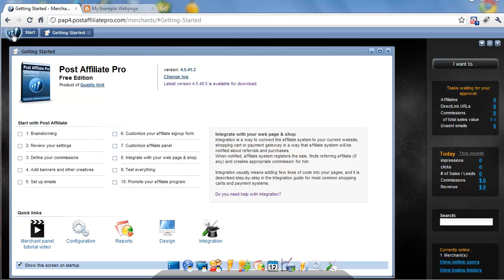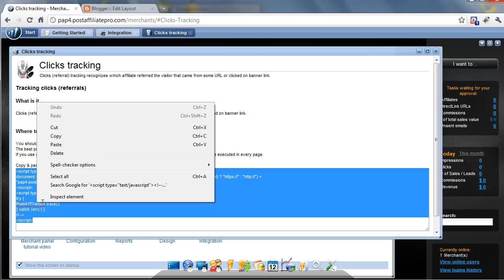Click Tracking Code Integration - Affiliate Software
- Short tutorial how to add affiliate software click tracking code into your website.